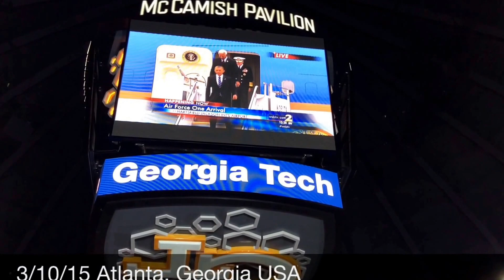3/10/15 President Obama speaking About GeorgiaTech Atlanta, Georgia USA